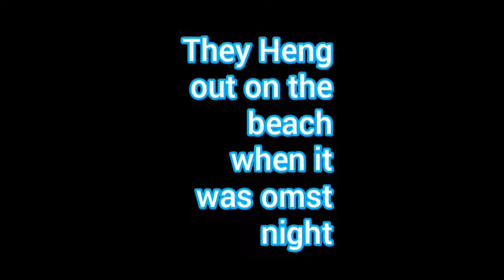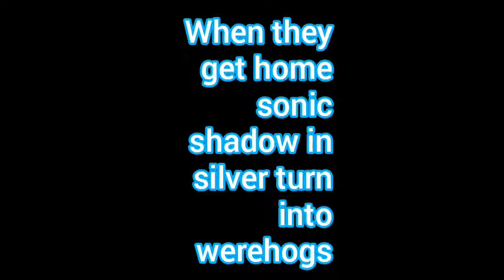the best sonamy story 2